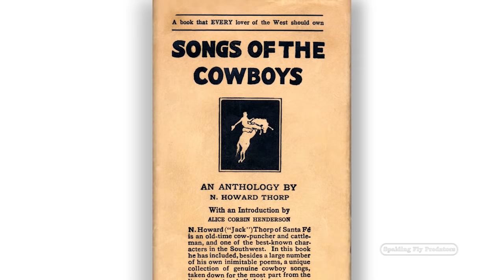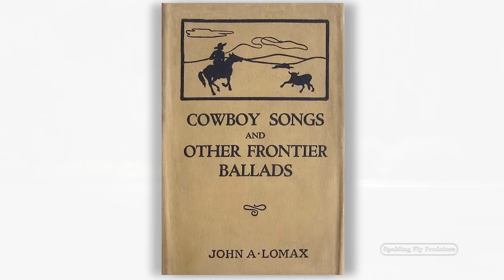Michael Martin Murphey: Little Joe The Wrangler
"Here is one of the great Cowboy Songs of all time and my personal favorite..." - Michael Martin Murphy